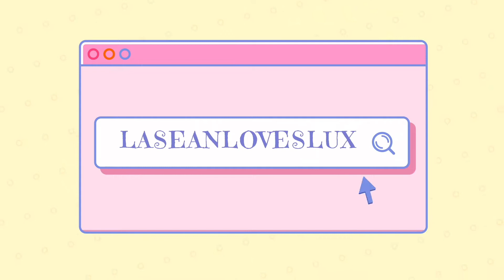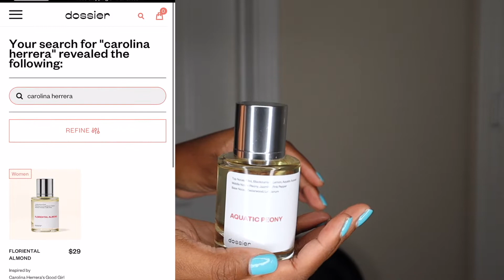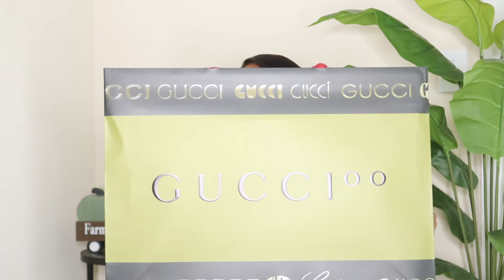😍 NEW FROM GUCCI! REVIEWING MY NEW GUCCI BAG, WHAT FITS, PROS, CONS, & TRY ON ~ FT DOSSIER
✨PreLoved/PreOwned Bags ✨
FashionPhile